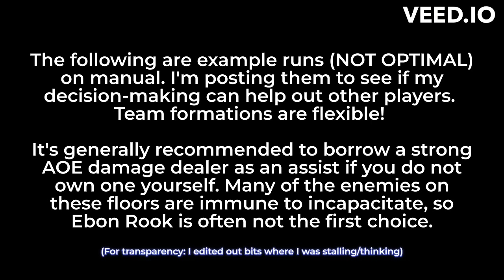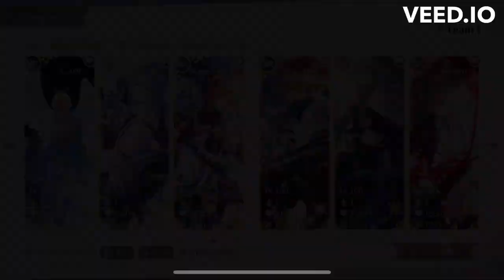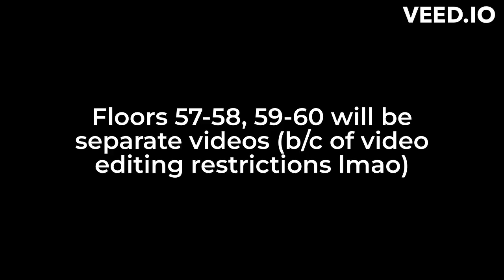【Lovebrush Chronicles】Pictura Memories Floors 55-56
The following are example runs (NOT OPTIMAL) on manual. I'm posting them to see if my decision-making can help out other players. Team formations are flexible!

It's generally recommended to borrow a strong AOE damage dealer as an assist if you do not own one yourself. Many of the enemies on these floors are immune to incapacitate, so Ebon Rook is often not the first choice.

(For transparency: I edited out bits where I was stalling/thinking)

Chapters:
00:00 Floor 55
1:43 - Floor 56

Floors 57-58, 59-60 will be separate videos (b/c of video editing restrictions lmao)